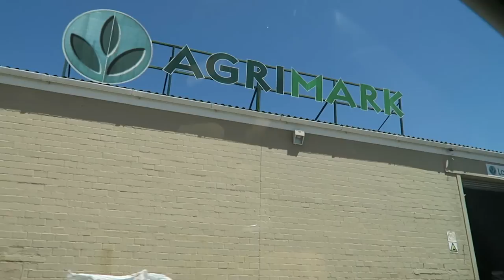D.I.Y WINE RACK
VLOG 81
17 FEBRUARY 2016

Easy D.I.Y wine rack

If anyone is interested in donating or adopting through the Stellenbosch Animal Welfare check out their